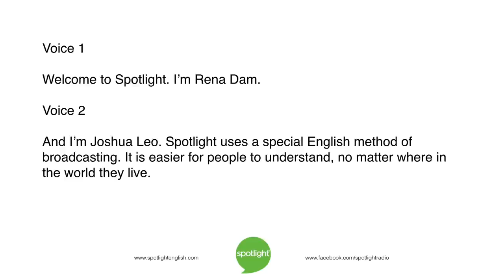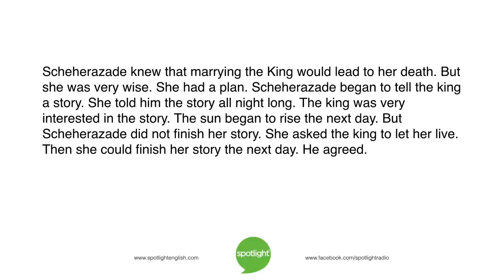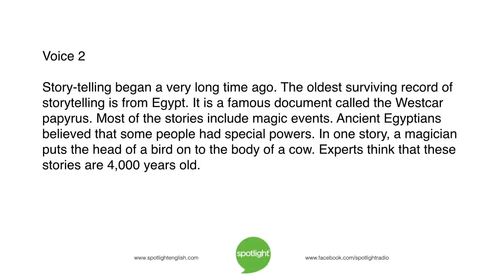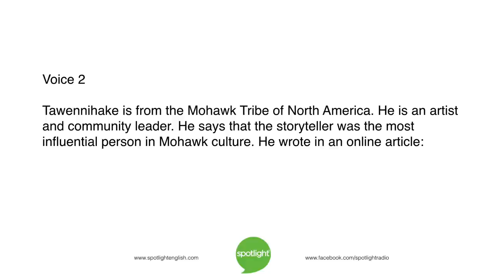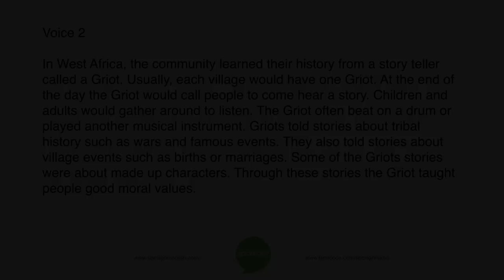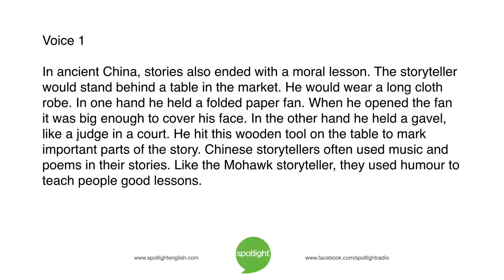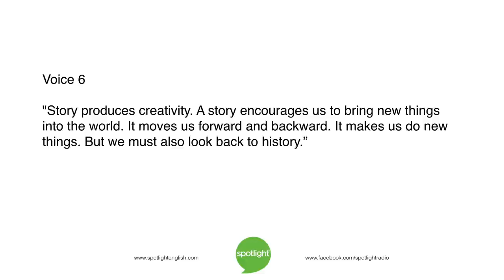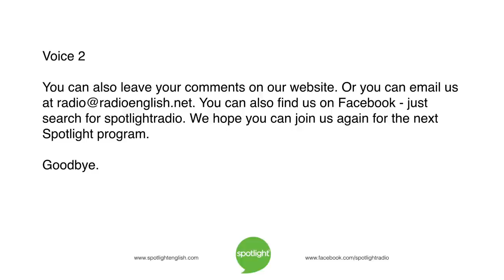Storytellers: Shaping History and Community | practice English with Spotlight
Rena Dam and Joshua Leo look at storytellers around the world. Their stories influence the people around them.